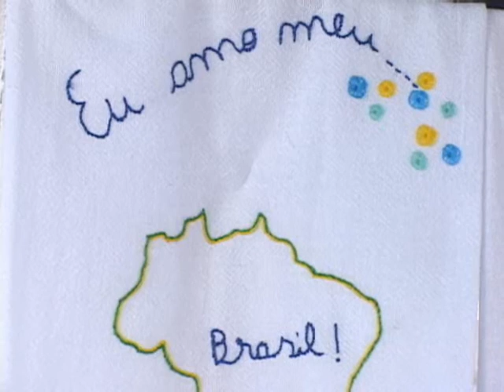TV Imigrantes ( Artesanato em Teofilo Otoni )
A feira de artesanato é realizada de 15 em 15 dias no calçadão cultural , reportagem de Elvis Passos e Kassem Said .